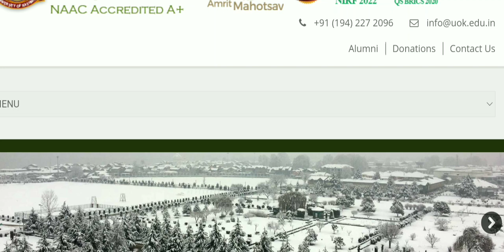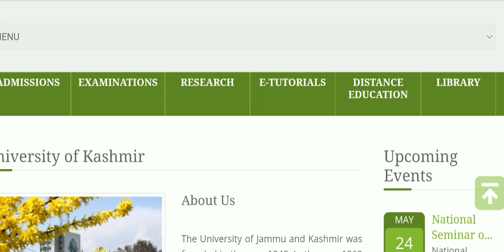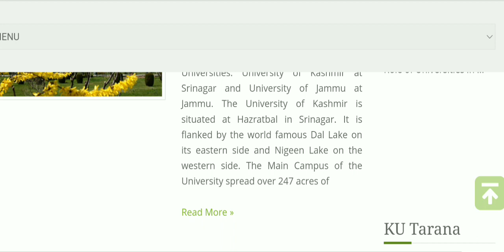2nd semester result 90% Students disappointed | what to do - imp, video | Big update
2nd semester result 90% Students disappointed | what to do - imp, video | Big update